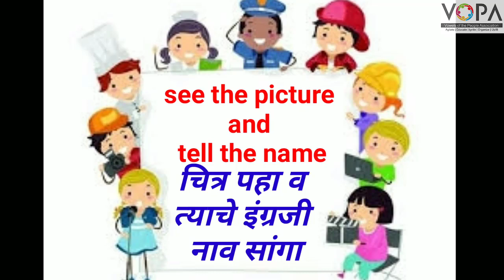3rd | English | Page no 28 | h l r s | V-School